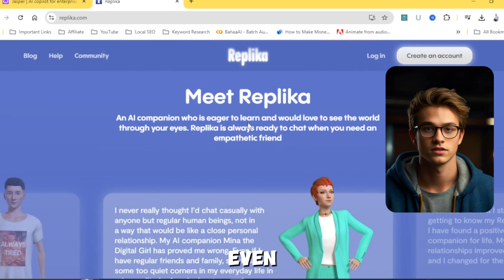Best AI Chatbot Alternatives to ChatGPT: Top Picks for 2024!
Discover the top 4 AI chatbot alternatives to Chat GPT in 2024 that can elevate your customer service and engagement strategies! In this video, we dive deep into the best options available, highlighting their unique features, advantages, and how they can fit into your business model. Whether you are looking for advanced natural language processing, customizable solutions, or user-friendly interfaces, we’ve got you covered.

Join us as we unveil these powerful tools and share SEO secrets to enhance your online presence using AI chatbots. Don't miss out on maximizing your chatbot effectiveness and improving user experience!

👉 Topics Covered:
- Overview of the top 3 AI chatbot alternatives
- Key features and benefits of each alternative
- Tips for integrating chatbots into your business
- SEO strategies to boost your chatbot's visibility

TOPICS DISCUSSED IN THIS VIDEO:
chatgpt alternatives,
chatgpt alternatives free,
chatgpt alternatives for coding,
best chatgpt alternatives,
best chatbot alternatives in 2024,
best chatgpt alternatives for coding,
chatgpt 4 alternatives,
top chatgpt alternatives,
ai chatgpt alternatives,
chatgpt api alternatives,
chat gpt plus alternatives,
chatgpt alternative ai,
chatgpt alternative app,
chatgpt alternative API,
chatgpt and options trading,
chatgpt alternative for assignment,
chatgpt alternative for android,
chatgpt better alternative,
chatgpt binary options,
chatgpt alternative coding,